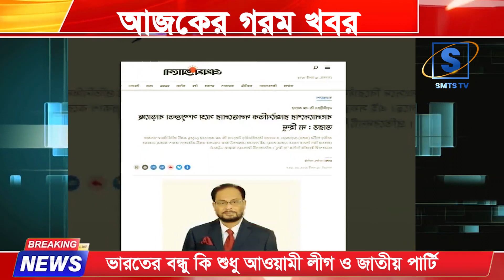ভারত কি কেবল আওয়ামী লীগ ও জাতীয় পার্টিকেই তাদের বন্ধু রাজনৈতিক দল ভাবে | SMTS TV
জাতীয় পার্টিআওয়ামী লীগ#আওয়ামী লীগের জোটে নেই জাতীয় পার্টিআওয়ামী লীগ ও জাতীয় পার্টির SMTS TV is the most popular Bengali Digital Platform that offers unbiased & comprehensive News.

*** ANTI-PIRACY WARNING ***